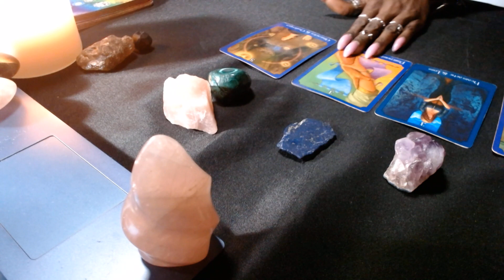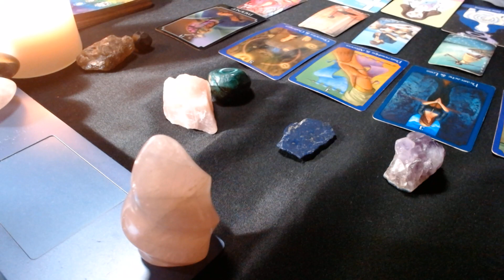NEW BEGINNINGS, HATERS & POCKET WATCHERS🤷🏾‍♀️